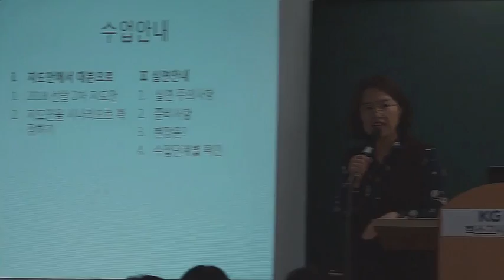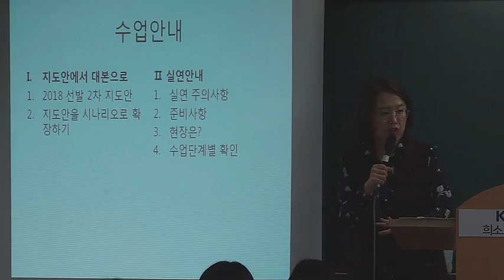[희소임용] 가정 2차 수업지도안 작성 과정